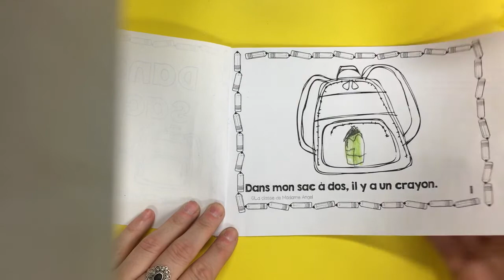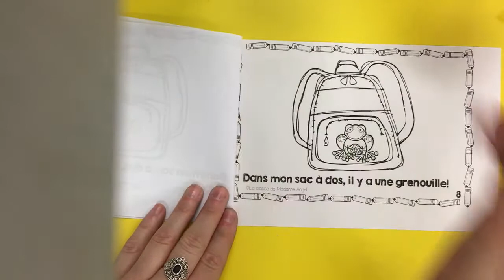dans mon sac à dos- French home reading